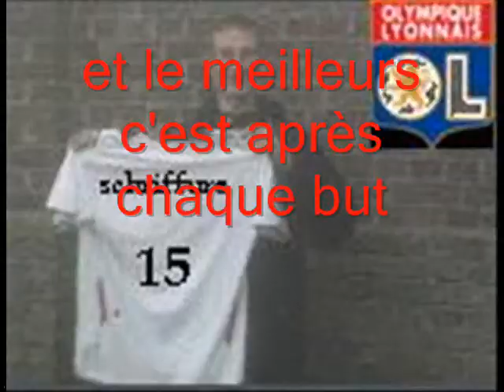noel_0001.wmv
c'est encore pour toi julie